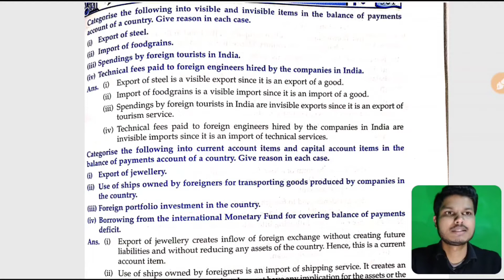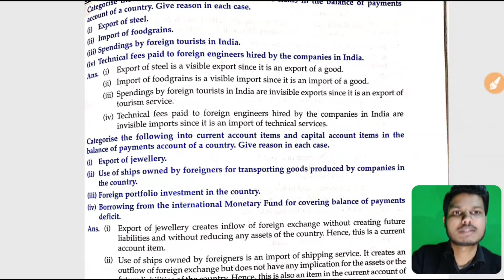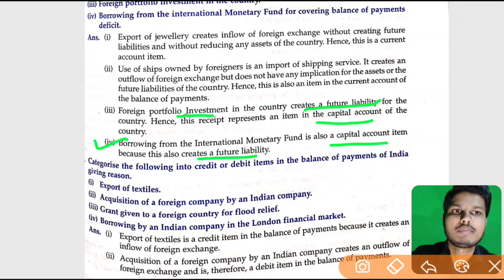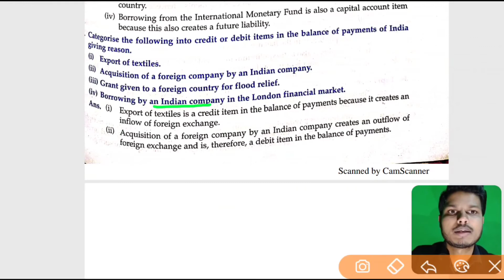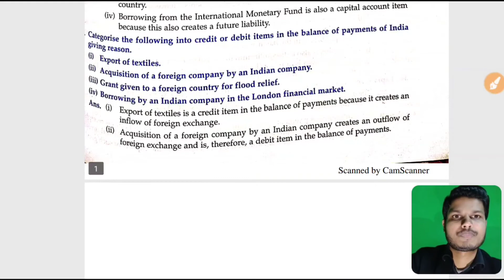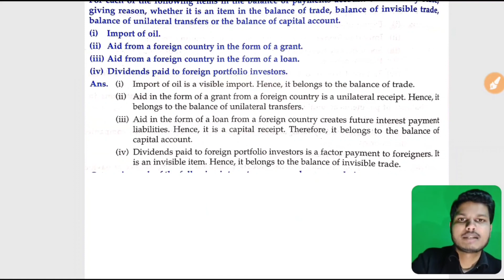Questions based on balance of payments account for class 12 macroeconomics (Class 12 Economics)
This video is about different types of questions asked in the board exams on balance of payments account chapter of macroeconomics. The question may ask you to identify whether it is an item of current account or capital account, debit or credit, balance of trade, or balance of invisible trade or balance of unilateral transfers or balance of capital account. In this video I have taught you how to identify the items of current account and capital account alongwith proper reasoning.